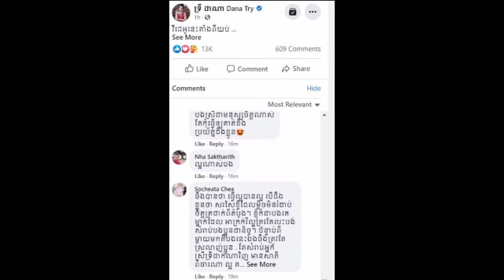រឿងរ៉ាវបងប្អូន ថៅកែពេជ្រ ទ្រី ដាណា គាត់ប្រាប់ដល់អ្នក ថតរូបហ្នឹងឡាយឆ្វេកឆ្វាចបន្តទៀត លោកស្រីនិងប្រើវិ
រឿងរ៉ាវបងប្អូន ថៅកែពេជ្រ ទ្រី ដាណា គាត់ប្រាប់ដល់អ្នក ថតរូបហ្នឹងឡាយឆ្វេកឆ្វាចបន្តទៀត លោកស្រីនិងប្រើវិធានការ The story of the relatives of the boss, Pich Tridana, he told the photographer that she would continue to take action.